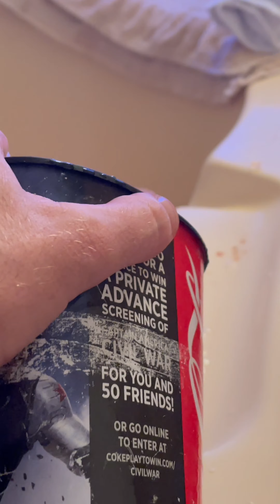Merry Christmas from The Gushue Crew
Don’t ever lose your inner child!